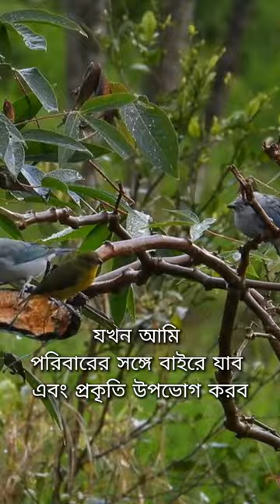আপনি কতটা ভাগ্যবান আপনি কি তা বুঝতে পারেন? | Do You Realize How Lucky You Are?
"আপনি কতটা ভাগ্যবান আপনি কি তা বুঝতে পারেন? মুনিবা মাজারী, যিনি তার জীবন যুদ্ধে জয়ী হয়ে বহু মানুষের জন্য অনুপ্রেরণার প্রতীক হয়েছেন, আমাদের শিখিয়েছেন কিভাবে আমরা নিজের ভাগ্যকে চিনতে পারি এবং সাফল্য অর্জনের জন্য নিজের শক্তিতে বিশ্বাস রাখি। তার অসাধারণ বক্তব্য আপনাকে জানাবে ব্যর্থতা এবং প্রতিকূলতাকে অতিক্রম করে জীবনকে নতুনভাবে দেখতে।

এই ভিডিওটি দেখুন এবং শিখুন:

কিভাবে মুনিবার সংগ্রামের গল্প আপনাকে শক্তি যোগাবে।

কেন আপনি আসলে অনেক বেশি ভাগ্যবান।

কীভাবে নিজের জীবনের পরিবর্তন আনতে পারেন।

ভিডিওটি পুরো দেখুন এবং নিজের জীবনকে নতুনভাবে আবিষ্কার করুন।